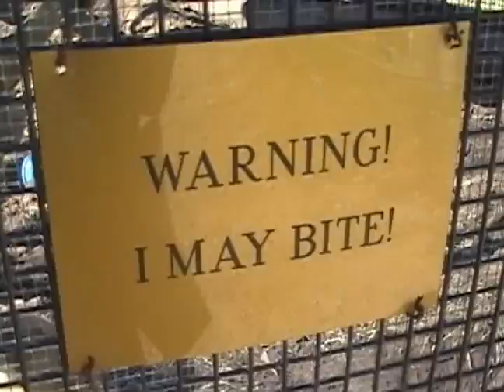Austin, TX Zoo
zoo in Austin, rescued and abused animals; video from our vacation, 02/08